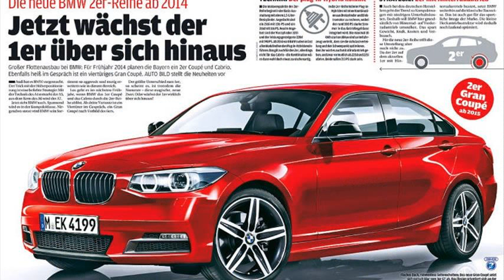bmw 2 series gran coupe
bmw 2 series gran coupe 2014
2014 bmw 2 series gran coupe
bmw 2 series gran coupe price
bmw 4 series
mercedes cla
bmw 2 series gran coupe release date